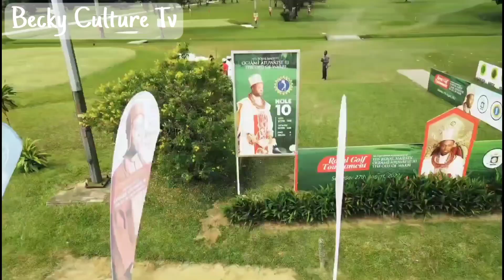OLU OF WARRI AT FIFA WORLD CUP 2022 IN QATER